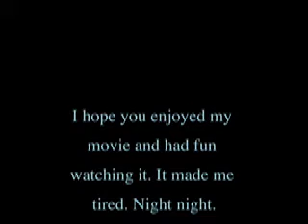Buhner Baby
This was put together back in 2001, soon after getting the camera and was one of the first movies I did on my own, using iMovie. Hence the reliance on stupid sound effects. But the net result was a happy and proud Buhner family. Fun fun fun til your Daddy takes your, uh, dump truck away.